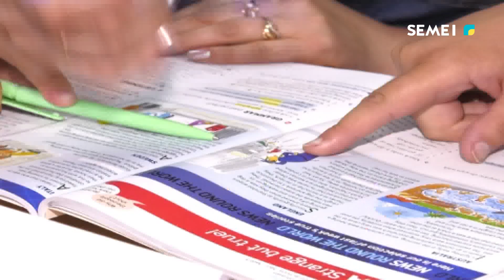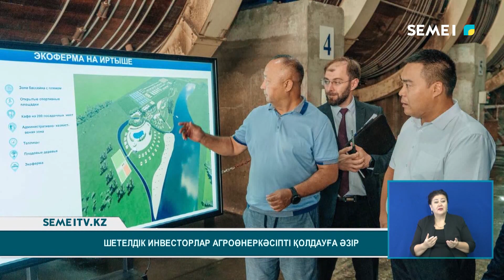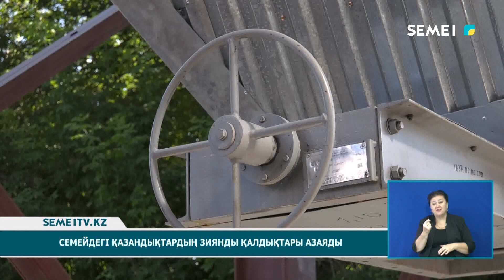Қорытынды жаңалықтар (08.08.2023)